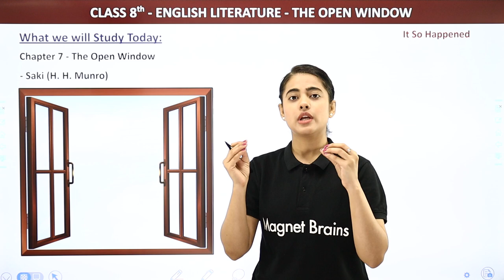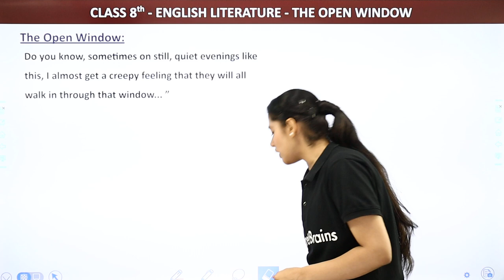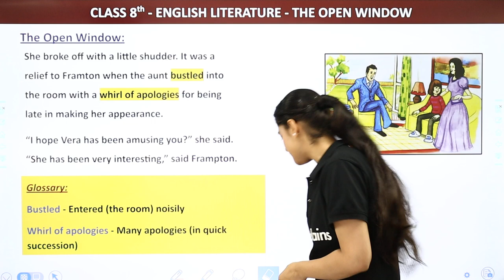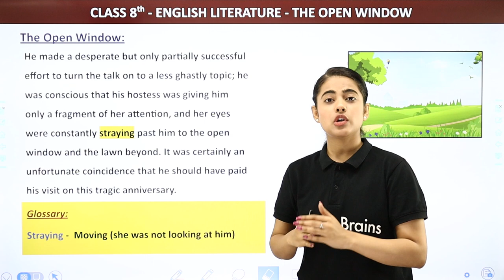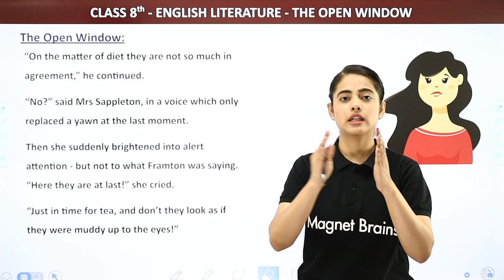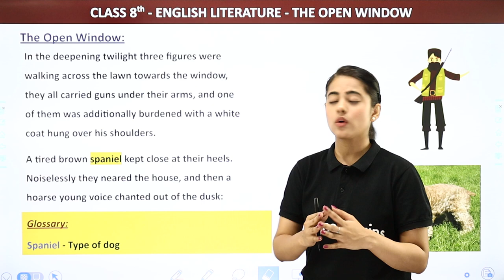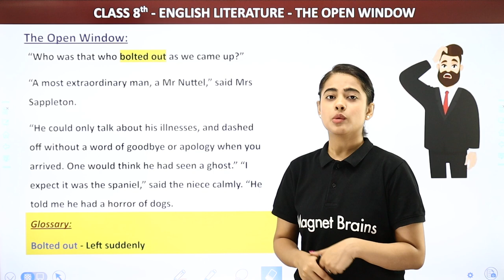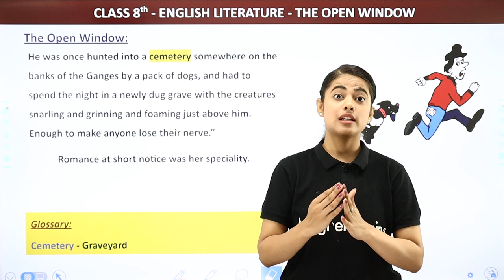The Open Window - Explanation (Part 2) | Class 8 English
✔️ Class: 8th
✔️ Subject: English Literature
✔️ Chapter: The Open Window
✔️ Topic Name: Explanation (Part-2)